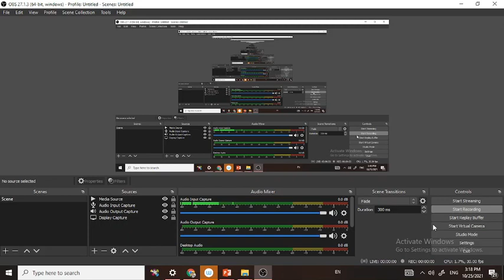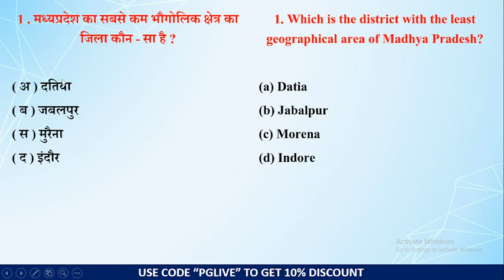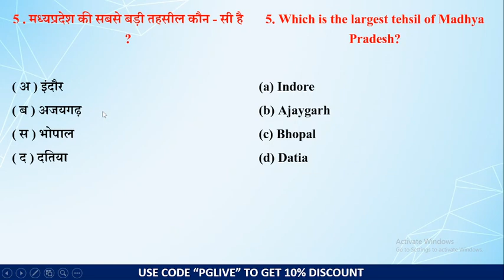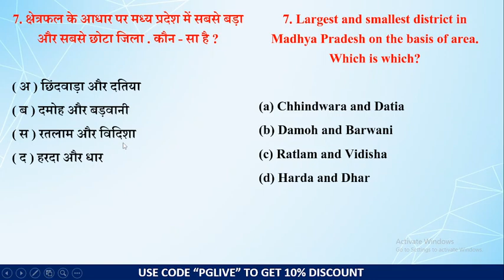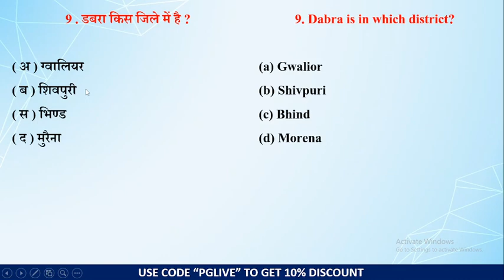सामान्य ज्ञान वस्तुनिष्ठ प्रश्न | GK TOP 10 Question L-58| MPPSC | MPSI